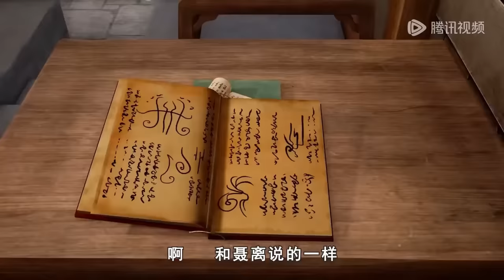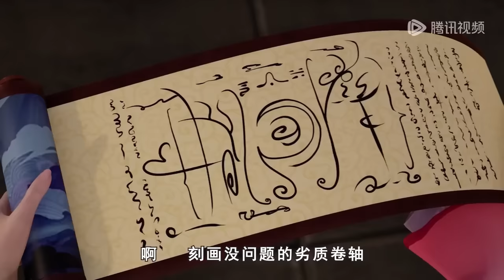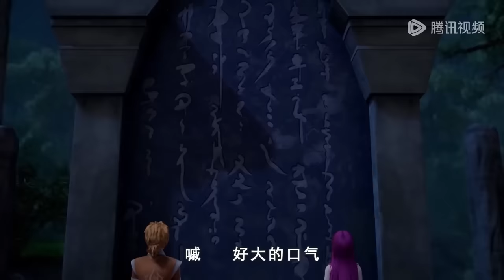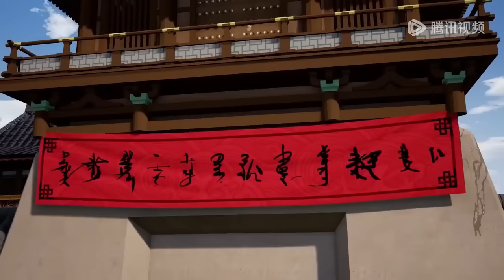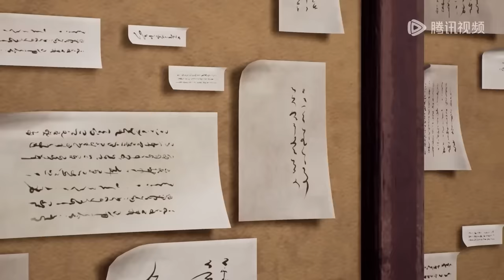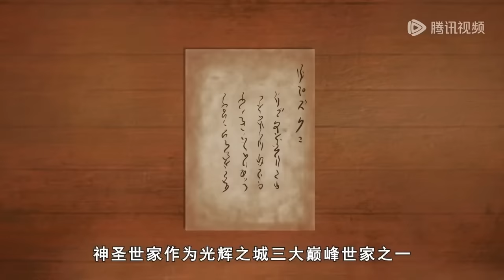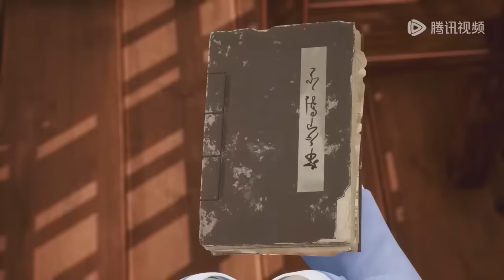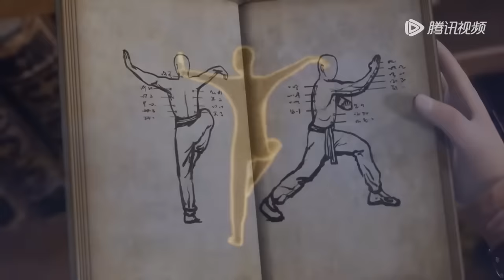💥《妖神记》 Demon Gods | EP01-90 Full Version | 💑MUTI SUB | Donghua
【妖神记 Demon Gods】

💕动漫简介：
神秘瑰丽的妖灵世界，奇奥无穷的时空妖灵之书，聂离追寻着世界的真相。美丽温柔的叶紫芸、倔强高傲的肖凝儿，面对两位女神的青睐，他该如何抉择？还有患难与共的兄弟，一起修炼最强功法、最强妖灵之力，踏足武道巅峰。我聂离，一定要成为最强妖灵师！

🌟【Synopsis】
The mysterious and magnificent world of demonic spirits, the infinite Book of Demonic Spirits of Time and Space, Nie Li pursues the truth of the world. The beautiful and gentle Ye Ziyun, the stubborn and arrogant Xiao Ning'er, in the face of the favor of the two goddesses, how should he choose? There are also brothers in need, together they cultivate the strongest techniques, the strongest demonic spirit power, and set foot on the peak of the martial arts path. I, Nie Li, must become the strongest Demon Spirit Master!